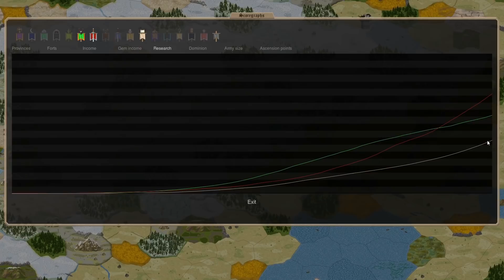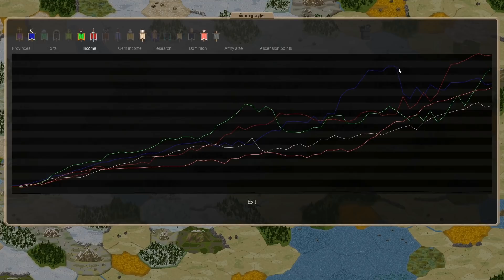Dominions 5 - 2021 Tournament - Ep 69 - Ulmish Path To Victory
As the wars have died out, we discuss Ulm's path to victory.

00:00 Intro
00:40 Pangaea / Ind
07:25 Ashdod
09:00 Graphs
14:15 Ulm's Path to Victory